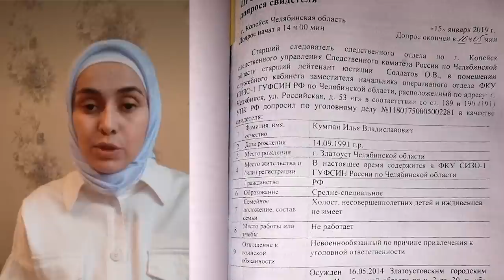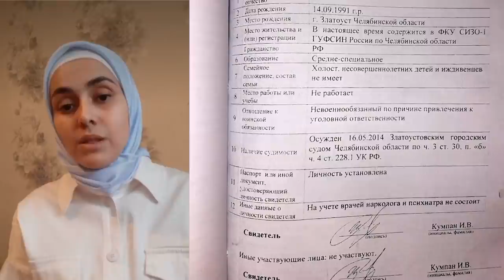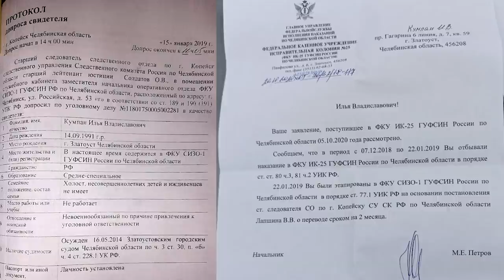ГУФСИН России. Дело Ильяса Дашаева. Новые факты нарушений#Дашаев#ГУФСИН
В феврале 2020 года, год назад, жена Ильяса Дашаева, Рамиса приезжала в Челябинск для того, чтобы помочь своему мужу - Ильясу Дашаеву, обвиняемому в уголовном преступлении, добиться справедливости. Во время приезда Рамисы в Челябинск мы записали с ней видео, в котором она рассказала о многочисленных нарушениях в ходе следствия и о том, что послужило причиной обвинения Ильяса в том, чего он не совершал. Прошел год и в деле появились новые факты нарушений со стороны следствия и правоохранительных органов, которые Рамиса решила рассказать публично, чтобы привлечь как можно больше внимания к делу Ильяса Дашаева.
За этот год о деле Ильяса высказывался также канал "Гулагу нет", к автору которого Владимиру Осечкину лично у меня никаких претензий нет, но, на мой взгляд, Владимиру была показана искаженная картина происшедшего в колонии ИК-1 ГУФСИН в городе Челябинске и в этом видео Рамиса приводит новые доказательства, подтверждающие многочисленные подлоги и фальсификации в ходе следствия.
Большая просьба у меня к моим зрителям максимально оказать содействие в распространения этого ролика.
Ссылка на предыдущее интервью Рамисы Дашаевой, которое было сделано год назад в феврале 2020 года в Челябинске
Дашаев Ильяс Дашаев#ГУФСИН#Челябинск#Кадыров#Бастрыкин#Гулаг#чеченцы